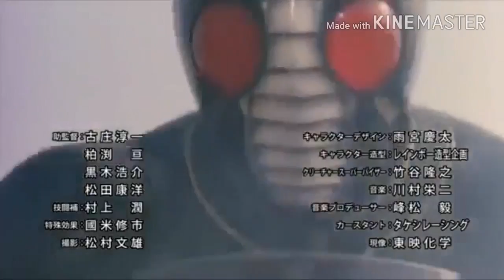เพลงเปิด Kamen Rider ZO มันส์มากสุดสุดไปเลยครับ